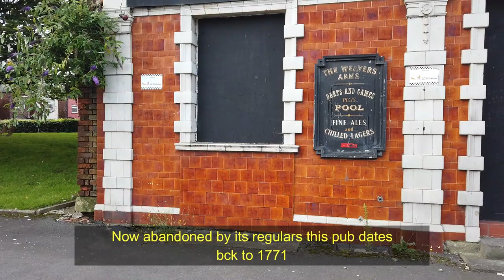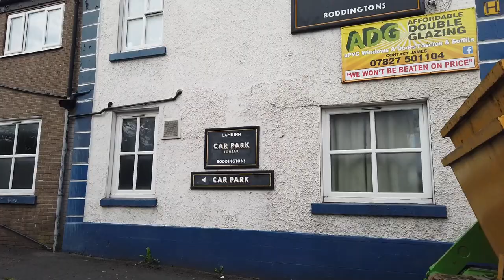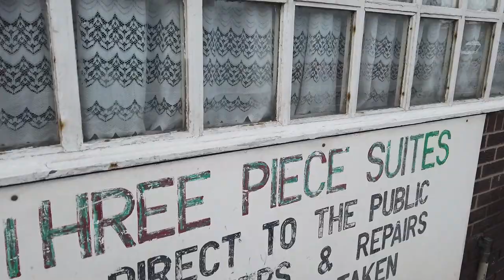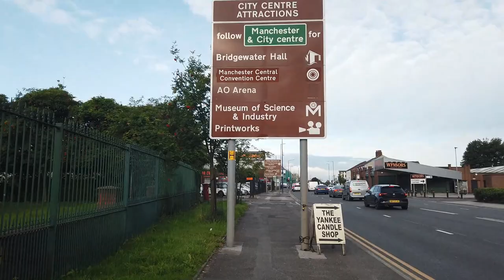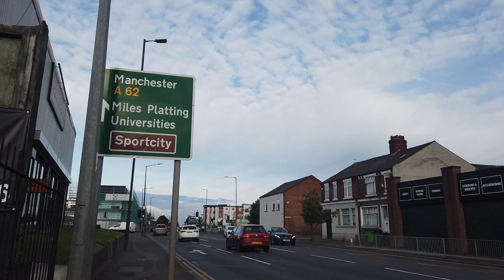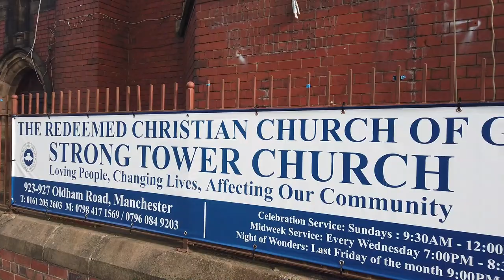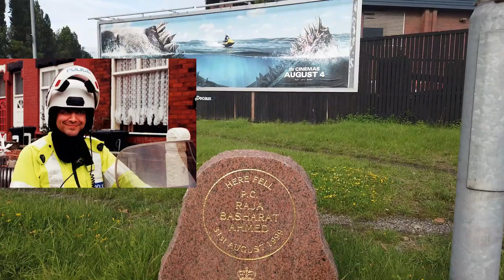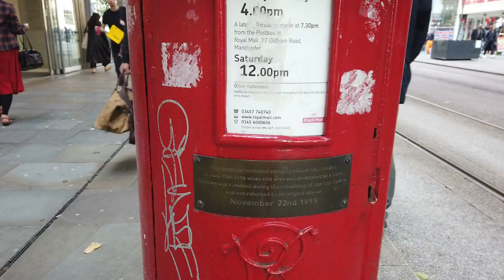Epic 5 mile Walking from Failsworth to Manchester City Centre Sarahs UK Graveyard with history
Decided to do an epic history walk and journey on foot from Failsworth to Manchester city centre